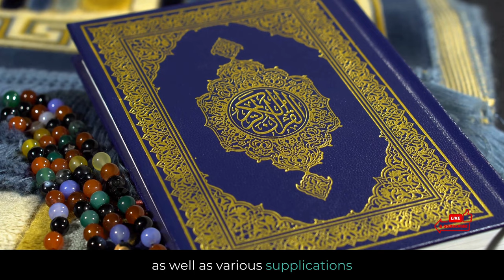What is Ruqyah?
Discover the healing power of Ruqyah in Islam! Learn how reciting specific verses from the Quran and supplications can provide spiritual and physical protection. Find out more about this ancient practice and its significance in Islamic tradition.